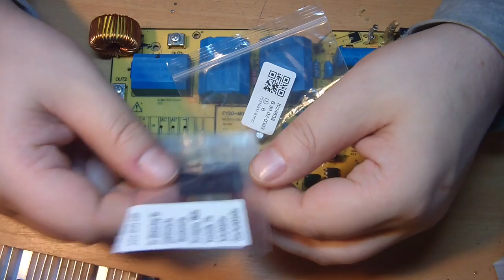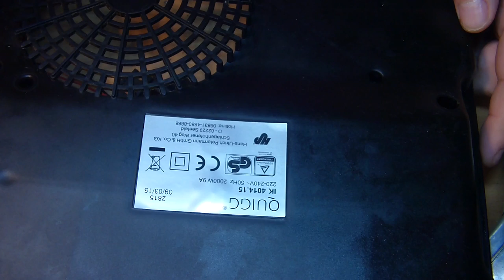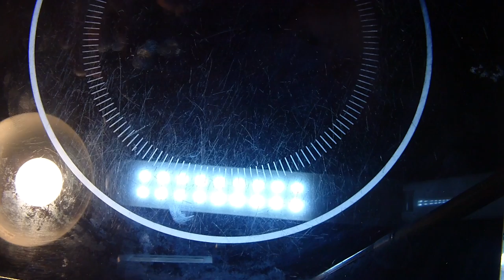Induktion Herd Reparatur. Endlich geht es weiter. Aber geht er dann auch ?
Die Schrauben:

Und Sikaflex zum scheibe kleben:

beiden in der Wunschliste zu Finden.

Und Eventuell, beim video schauen drauf gekommen. Habe ich die Spule an Out 1 u. 2 falsch angeschlossen. Das teste ich dann später mal.
Wie gesagt ich schaue in meiner Anderen auch mal nach.

Heiko Remus
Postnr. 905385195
Packstation 102
23556 Lübeck